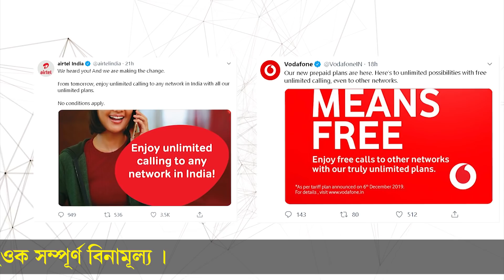এতিয়া সকলো Call ফ্ৰি BIG NEWS AIRTEL VODAFONE-IDEA IUC উঠাই ললে ৬ পইচা নালাগে Truly Unlimited Plan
Hey Digital Friends, Good news for Airtel Vodafone Idea users, now free call for all operator airtel vodafone idea remove IUC from all Unlimited Plans.

Credits-
Chuki Beats